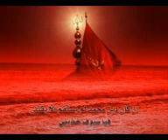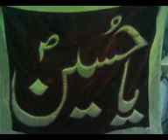Muzlum e karbala ki Azadar agai